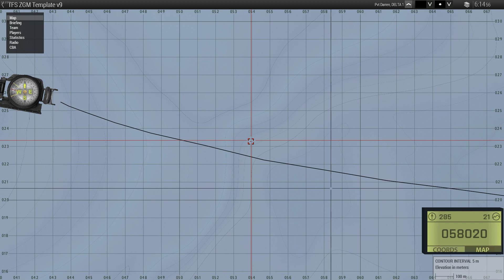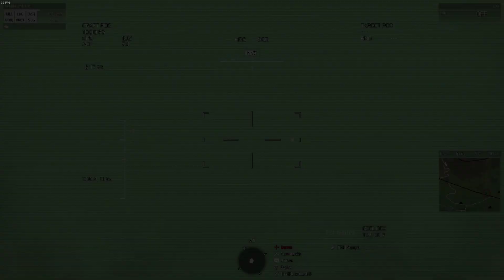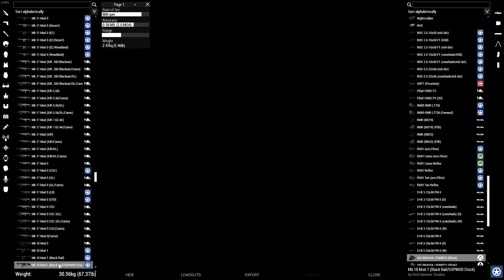ArmA 3 TFS | Operation Glass Floor | 3/29/23 | Is that a f-14?